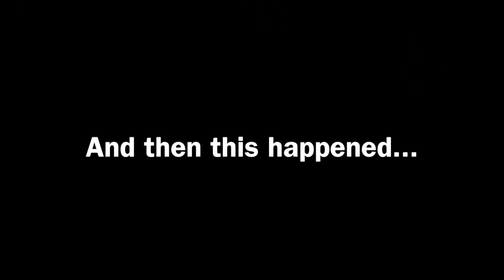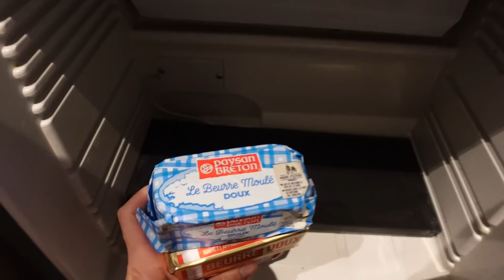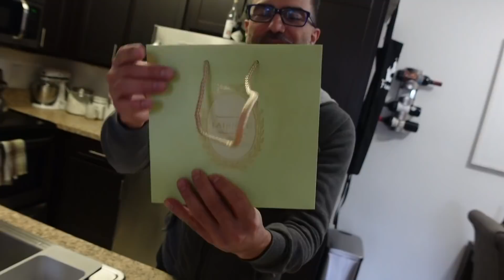CANCELLED FLIGHT IN PARIS, FRANCE 🇫🇷 | FLIGHT ATTENDANT LIFE 2022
In this Flight Attendant Life Vlog, I start a trip with a layover in Paris, France! One of the many perks of being a flight attendant is getting to explore other countries, and that's exactly what I did. I hope you enjoy this "Life of a Flight Attendant: Day in Paris"!

A HUGE THANK YOU TO MY WONDERFUL PATRONS ❤️:
 Kent G.
 Greg B.
 J.D. S.
 Maureen and Shawn H.
 Michael C.
 Ty W.
 Brian B.
Kenneth P.
Phoenix N.
Marcia T.
Heidi J.
Carlos R.
Brandy C.
Kim Wyatt J.
Sophia V.
Jarod P.
Gene B.
Katherine
Rob O.
Libby W.
Vickie D.
Hein E.
Russell B.
Nathan W.
Kevin E.